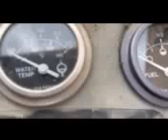143687 · 2004 Pettibone 8044 · 4320 Hours